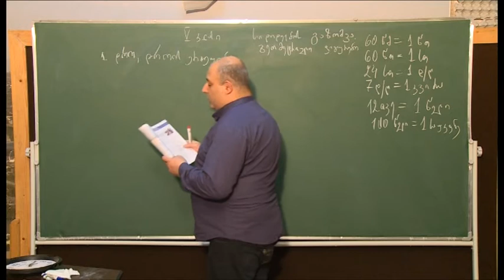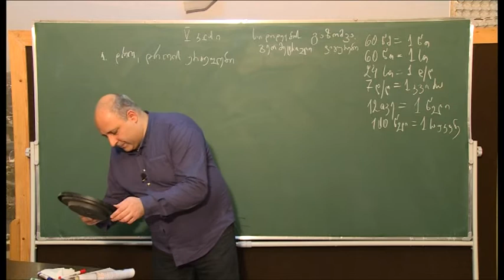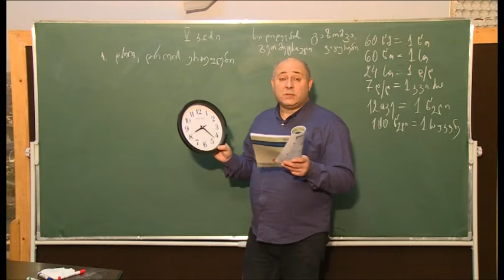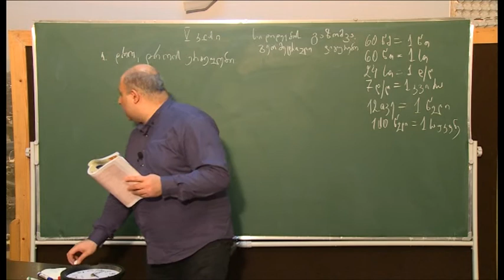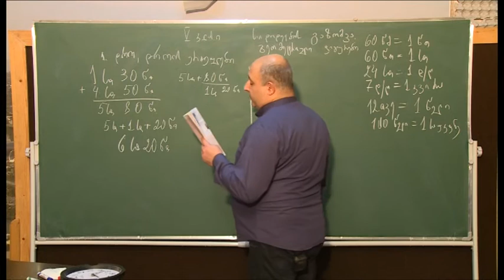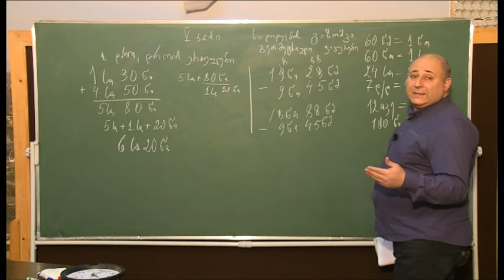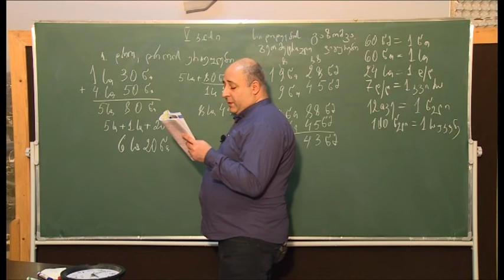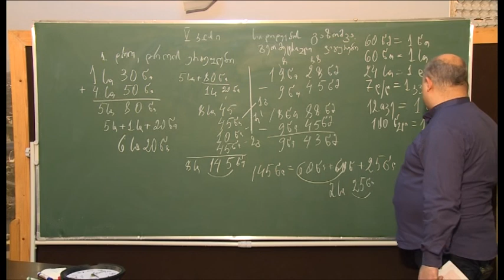მათემატიკა მე-5 კლასი- დრო, დროის ერთეულები/ნაწილი 1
მათემატიკა მე-5 კლასი
თავი 3
პარაგრაფი 1
დრო, დროის ერთეულები
ნაწილი 1
თემის განხილვა- თეორიული ნაწილი